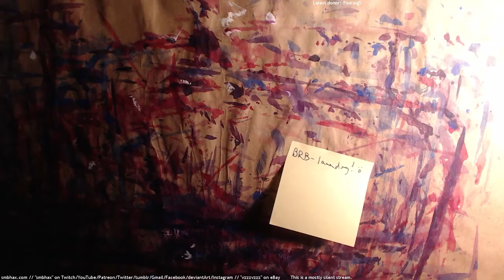daily watercolor: ship's bridge (A* 27:45) pt 1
Pencil drawing for what will be a watercolor page of my hard sci-fi webcomic, Supermassive Black Hole A*, appearing